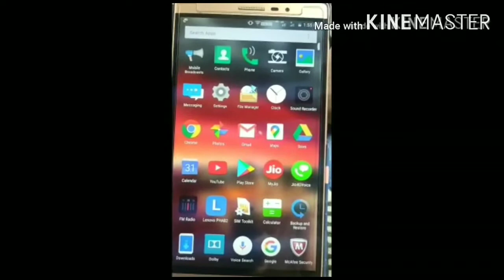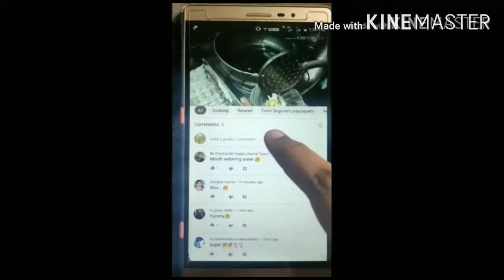Vegetable Pasta😋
In this video i have shown how to prepare vegetable pasta